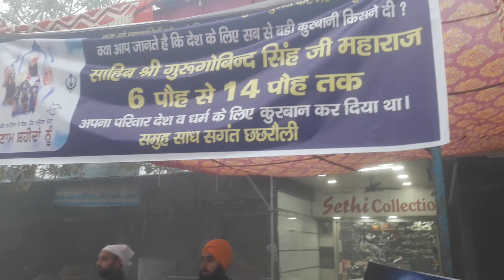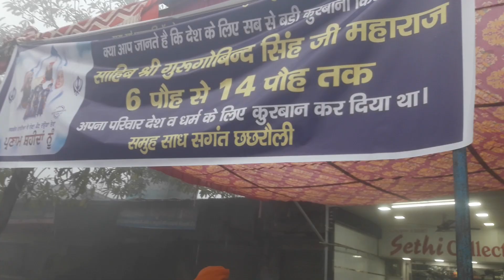chai ka Langar Lagaya Gaya chhachhruli